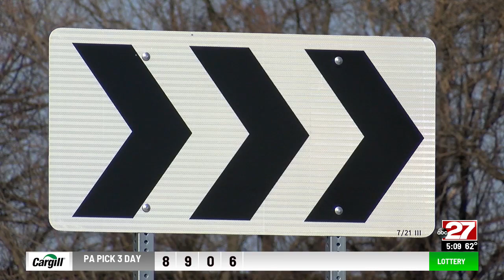Roundabout construction completed in Harrisburg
After months of construction, Seventh Street in the city of Harrisburg is now completely open to traffic.